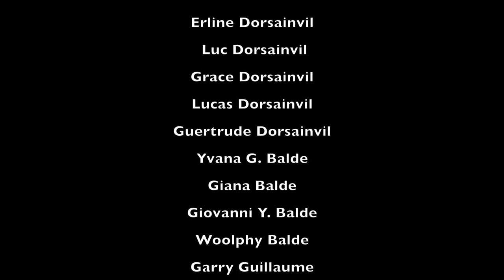That's Norma Tv Show 10/29/22